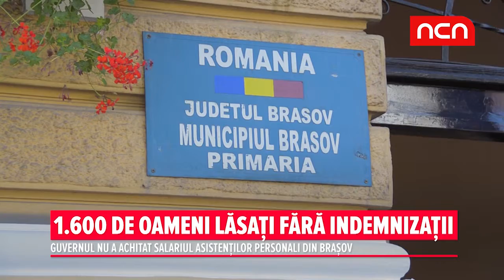1.600 de oameni lasati fara indemnizatii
1.600 de oameni lasati fara indemnizatii